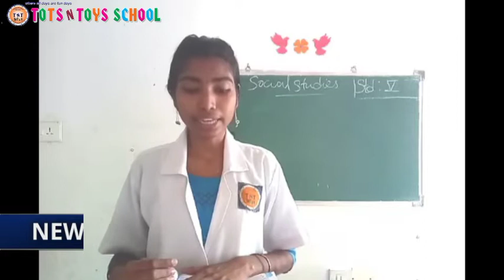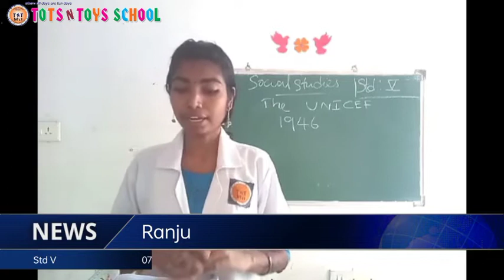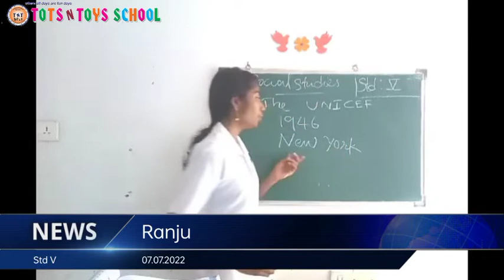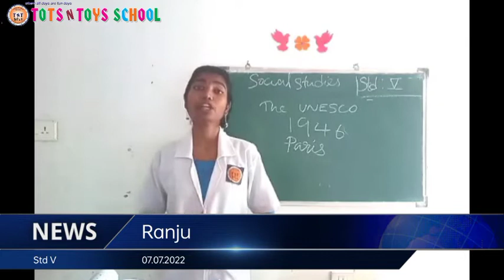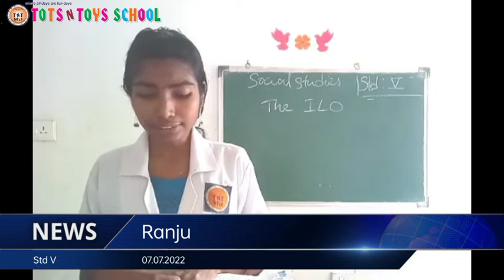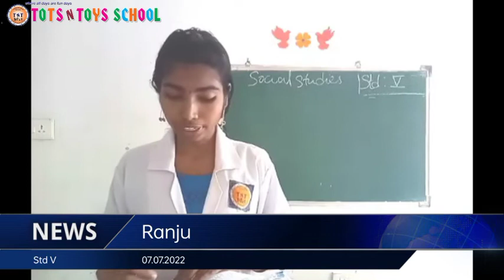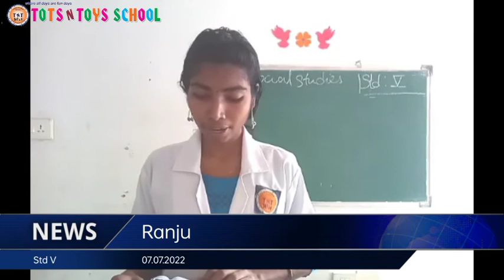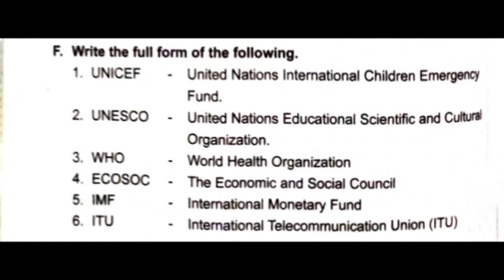TOTS N TOYS SCHOOL 07.02.2022(1)